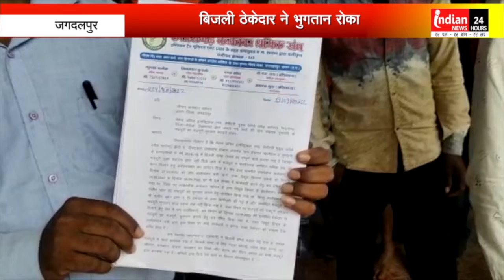Jagdalpur मेहनताना नहीं मिलने पर भड़के ग्रामीण, दी आंदोलन की चेतावनी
Indian News : बस्तर जिले के ग्राम सालेपाल में बिजली ठेकेदार द्वारा ग्रामीणों को मेहनताना नहीं दिए जाने को लेकर एक ज्ञापन कलेक्टर चंदन को सौंपा गया ।

 पंडित दीनदयाल उपाध्याय ग्राम ज्योति योजना के तहत तोकापाल ब्लाक के ग्राम साले पाल के बीच विद्युत लाइन का विस्तार किया गया था । स्थानीय ग्रामीणों ने विद्युत खंभे मीटर और विद्युत तार बिछाने का काम किया था। ठेकेदार ने ग्रामीणों की सेवा ली लेकिन उनका मेहनताना नहीं दिया, वर्ष 2019 में ठेकेदार ने ग्रामीणों से काम करवाया था । 3 साल बीत जाने के बाद भी अब तक इन ग्रामीणों का भुगतान नहीं हो पाया है, जिससें ग्रामीण काफी नाराज हैं। ग्रामीणों ने मामले की शिकायत श्रमिक युनियन और कलेक्टर सें की हैं। और इस मामलें मे मेहनताना ना मिलने पर आंदोलन की चेतावनी भी दी हैं ।